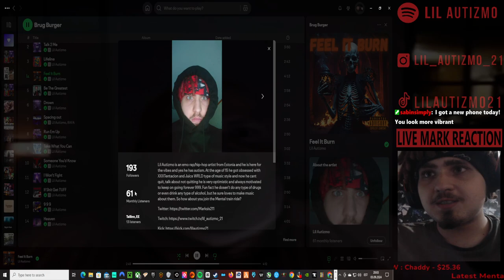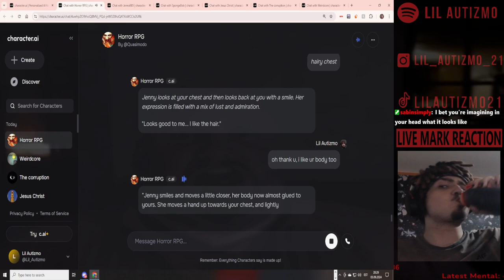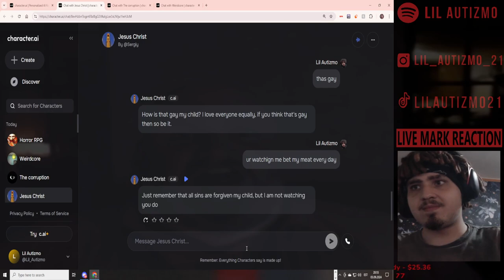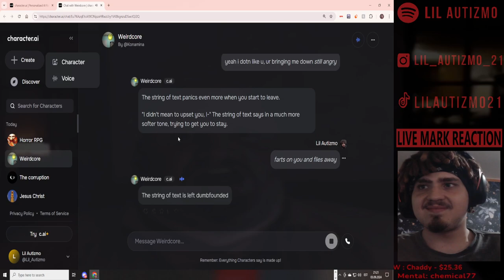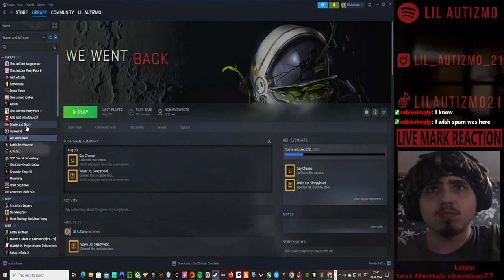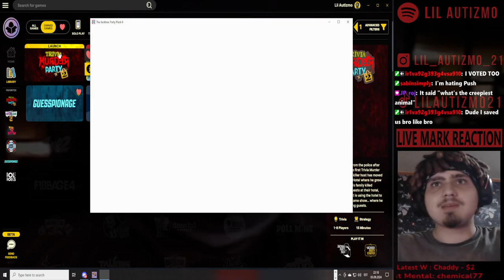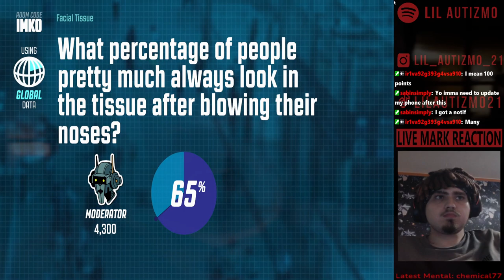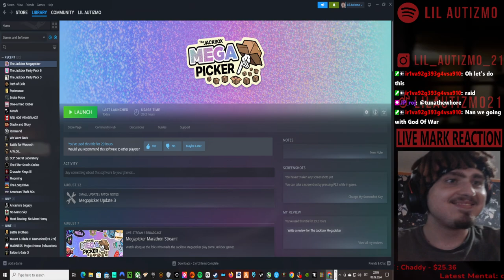🟥Lil Autizmo 🟥 AI Tuesday 🟥 Character.AI Brug Burger + JackBox 🟥Full Stream! 10🟥